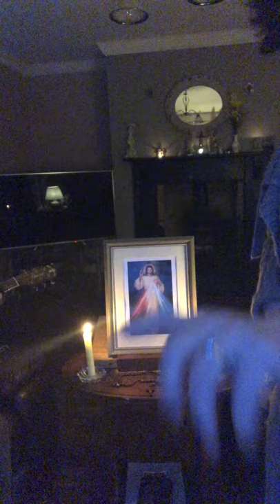Divine Mercy Chaplet Galway Secular Franciscan Order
Chaplet of Divine Mercy Secular Franciscan Order Galway Ireland